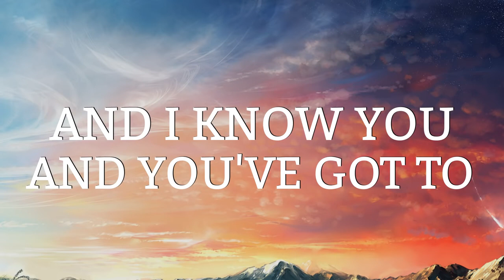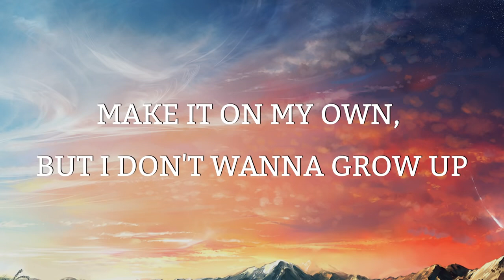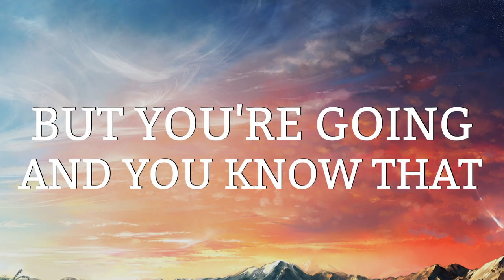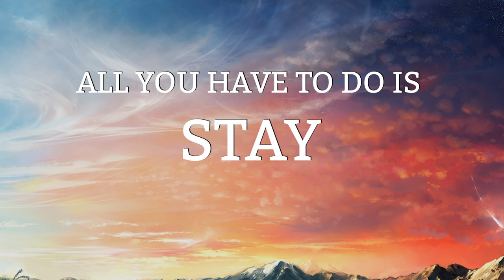Zedd, Alessia Cara Stay Lyrics 🎤